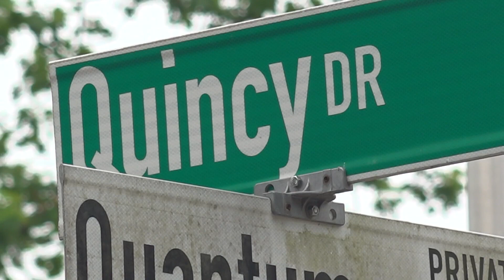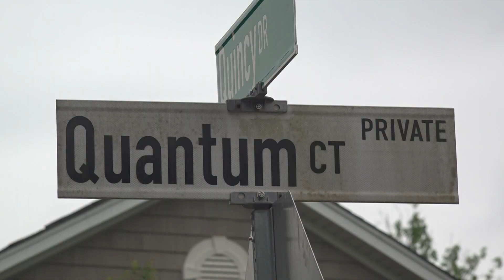Winston-Salem police say robbery turned into murder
Police said a 21-year-old was killed during a robbery at Deacon Station.